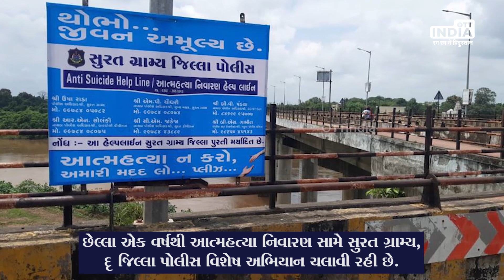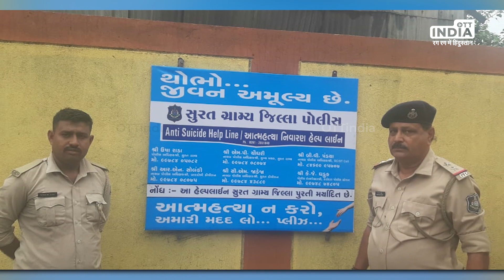Surat Police Campaign : થોભો ! જીવન અમૂલ્ય છે | Suicide Prevention Team | Surat News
"થોભો ! જીવન અમૂલ્ય છે "અને આત્મહત્યા ન કરો માટે છેલ્લા એક વર્ષથી આત્મહત્યા નિવારણ સામે વિશેષ અભિયાન ચલાવી સુરત ગ્રામ્ય, જિલ્લા પોલીસે એક અનોખી પહેલ કરી છે. એન્ટી સુસાઈડ હેલ્પલાઇન  જિલ્લા પોલીસના સીધા માર્ગદર્શન  હેઠળ જિલ્લાના પોલીસ અધિક્ષક, નાયબ પોલીસ અધિક્ષક તથા પોલીસ ઇન્સ્પેક્ટર કક્ષાના અધિકારીઓના મોબાઇલ નંબર આપી આ હેલ્પ લાઇનને કાર્યરત કરવામાં આવી છે.સુરત જિલ્લા એસપી ઉષા રાડા દેસાઈ પોલીસના કાર્યની સાથે આ અભિયાન ચલાવી રહયા છે.